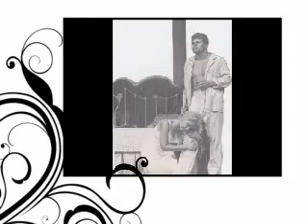Bruce Glover: "An Eye That Won't Be Fooled"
Multi-talented Bruce Glover talks about his acting classes, and his unique approach to acting/teaching acting.